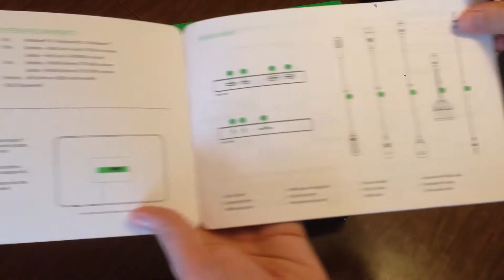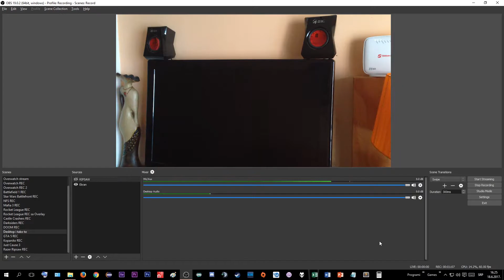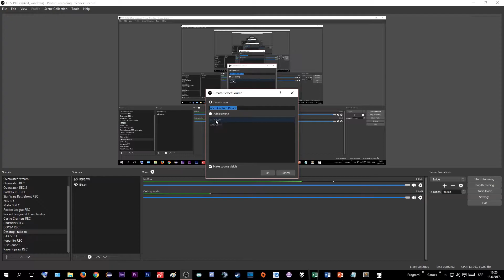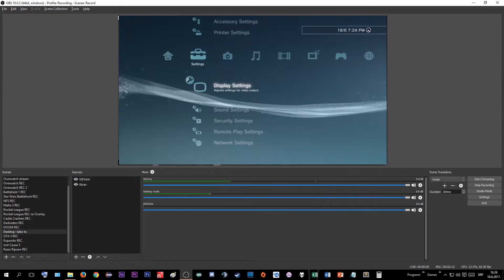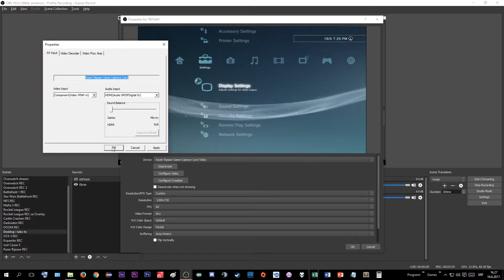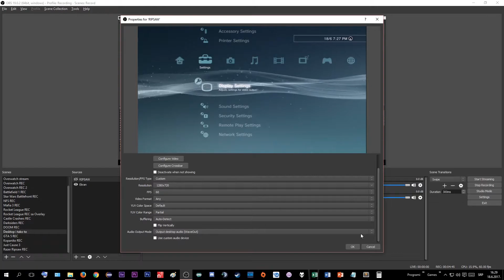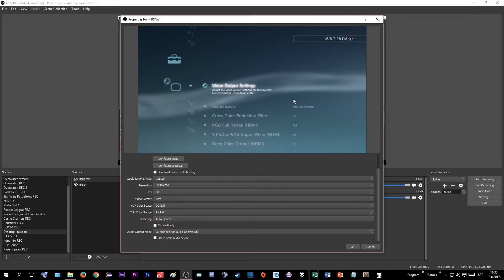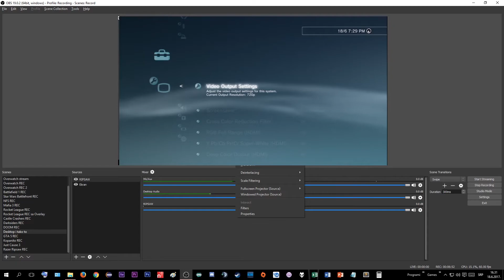Razer Ripsaw Review and Setup With OBS Studio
🔴 PROČITAJTE OPIS - READ THE DESCRIPTION 🔴

Pozdrav momci i dame :) Danas ćemo se upoznati sa RAZER RIPSAW GAME CAPTURE CARD. Ova spravica će nam omogućiti da snimimo ili stream-ujemo gameplay sa konzola ili čak i gameplay sa PC-ja! Napatio sam se, ali makar nećete morati vi da se patite. Uživajte!

Hello guys and ladies :) Today we're are going to meet ourselves with RAZER RIPSAW GAME CAPTURE CARD. This gadget will enable us to record or stream gameplays from various gaming consoles and even PC-s! I had hard time getting it to work, but at least now you won't have to. Enjoy!

Hola Hola Bossa Nova by Juanitos.

😎 PARTNER - GameS doo 😎

💗 AWESOME CHANNELS / STRAVA KANALI 💗